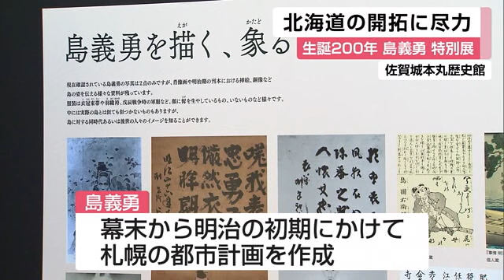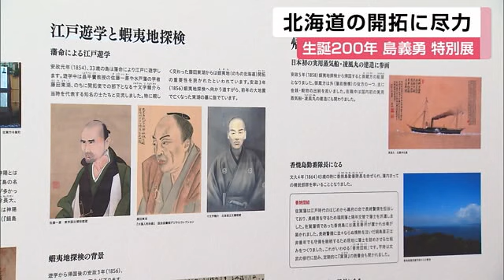「北海道開拓の父」佐賀藩士・島義勇の生誕200年特別展【佐賀県】 (22/11/28 12:00)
「北海道開拓の父」と呼ばれる佐賀藩士・島義勇の生誕200年を記念した特別展が佐賀市で開かれています。

2022年、生誕200年を迎える島義勇は幕末から明治の初期にかけて、札幌の都市計画をつくるなど蝦夷地＝北海道の開拓に尽力した佐賀藩士です。
会場の佐賀城本丸歴史館には、島の足跡をたどる資料など約50点が展示されています。
こちらは、島が明治新政府の要職を務めていた大久保利通にあてた書簡です。
蝦夷地の開拓に旧幕を送り込むよう提案しています。
こちらは、島の兜の頭頂部に載っていた妙見菩薩像です。現在、札幌市の本龍寺境内にある妙見堂に祭られているもので、10年に1度しか開帳されない貴重なものです。

【佐賀城本丸歴史館 芳野貴典学芸員】
「島義勇の人となりや知られざる足跡が分かる資料を展示している会場でぜひご覧いただければ」

特別展は12月11日まで開かれています。